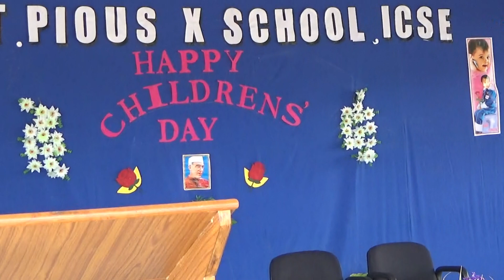Children's Day Celebration NEW LIFE NEW LIFE SONG St Pious School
- Albert Einstein

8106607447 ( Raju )